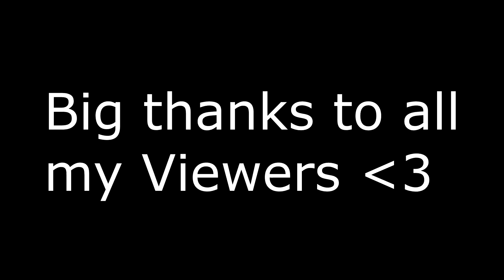1k Views Special | Minecraft PvP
Till I Die 1k Views Special

Texture Pack:
Schmockyyy Chilli Pack

PROGRAMS:
Open Broadcaster (OBS)

Intros by LitschiArtZ

If you have questions, then pls write them in the comments.
Btw a like and sub would be AWESOME ;)